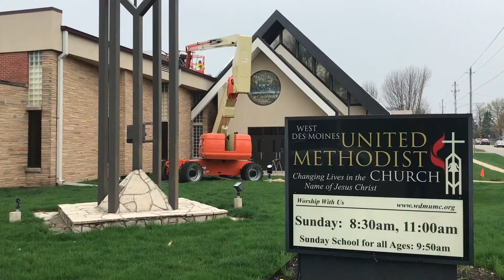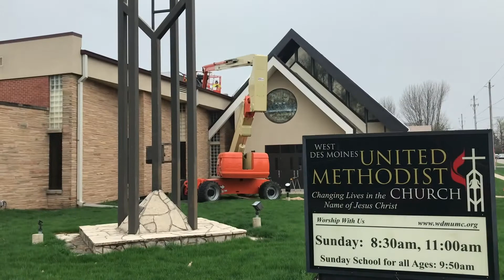This is...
Happy 10 Year Anniversary Cara!